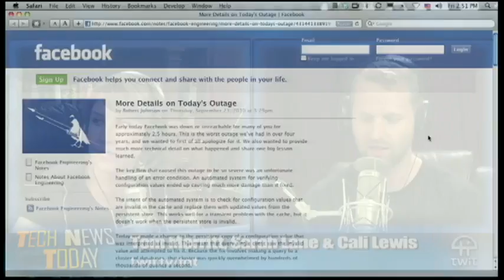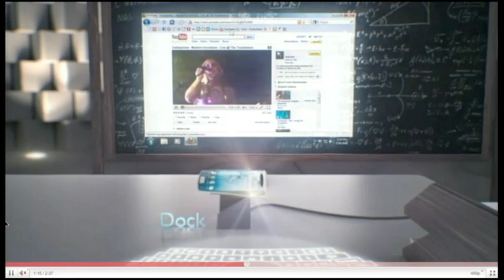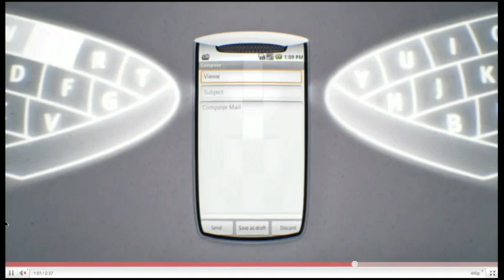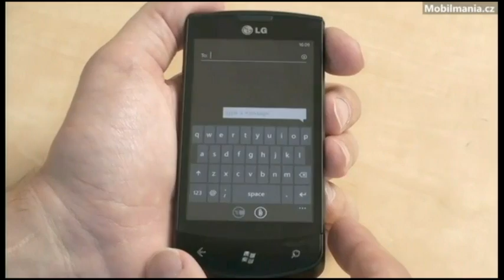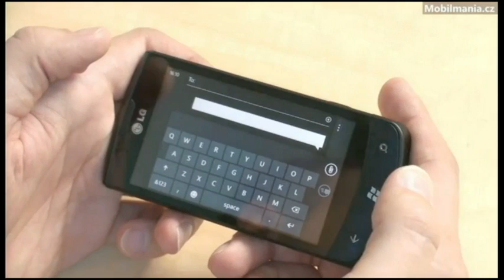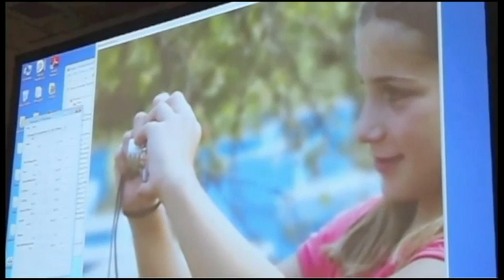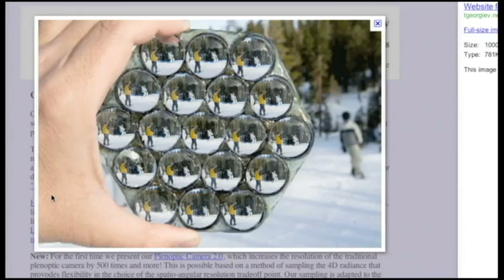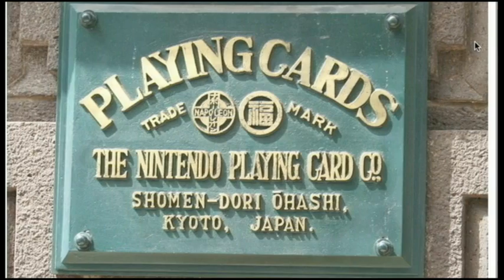Tech News Today 82: Black Market Internet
Hosts:Tom Merritt, Sarah Lane, Cali Lewis, and Erik Lanigan
The three strikes law hits France, Czech out Windows Phone 7, Mozilla builds a phone.